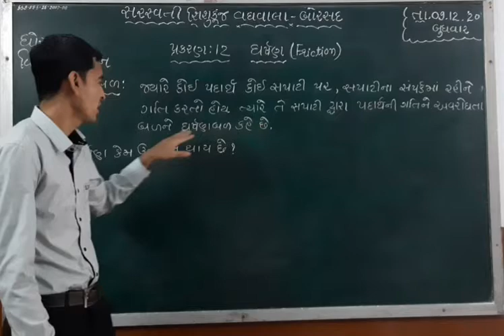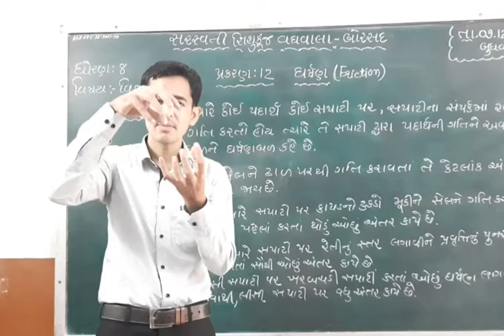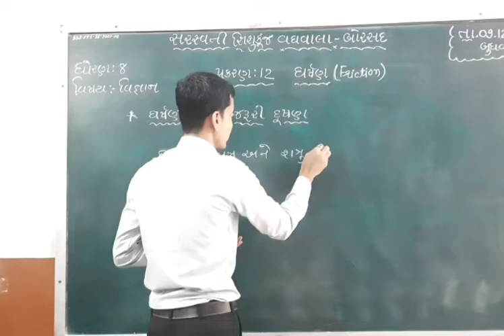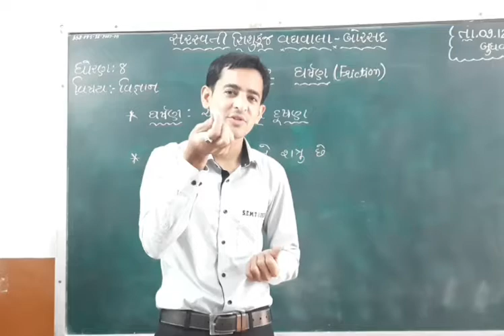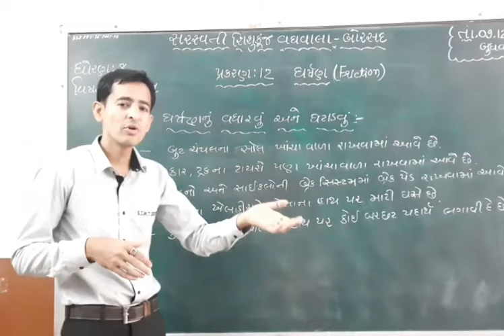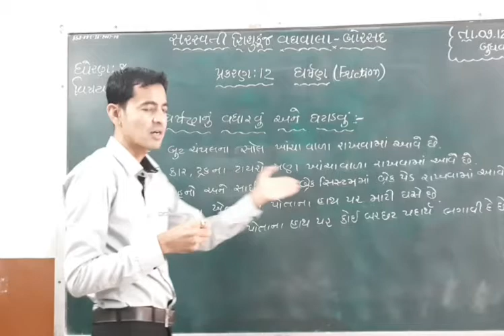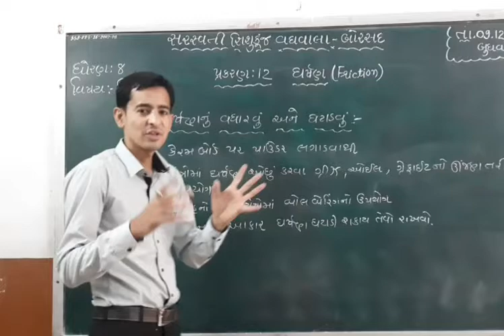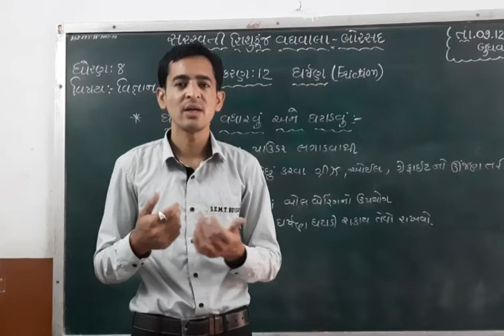Std : 8 (Gujarati Medium) Subject : Science Date : 09.12.2020